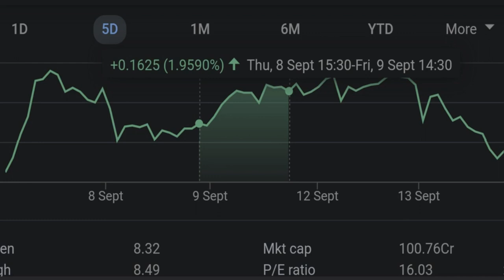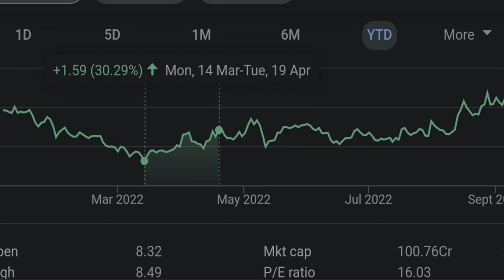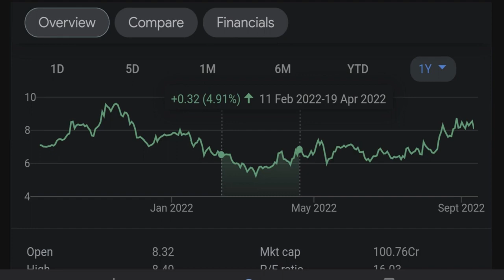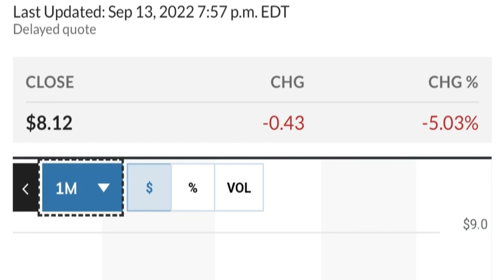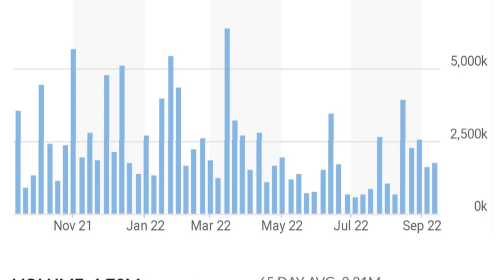👀😮 GEO Stock Technical Analysis And Predictions Geo Group Stock